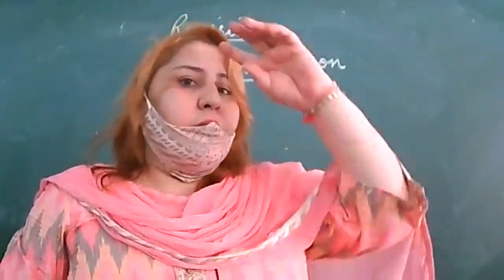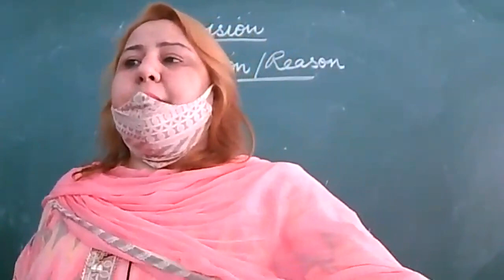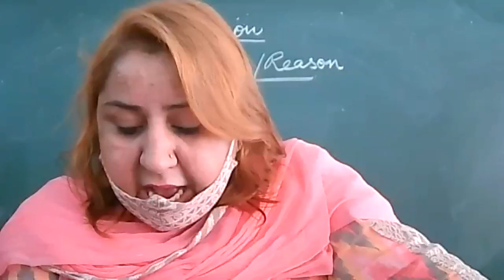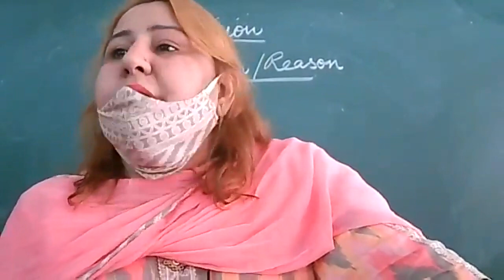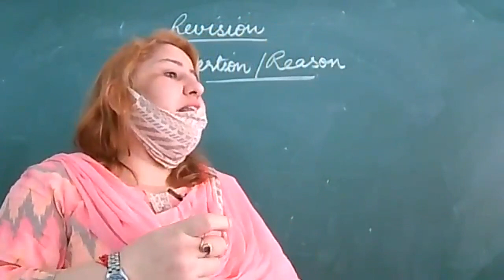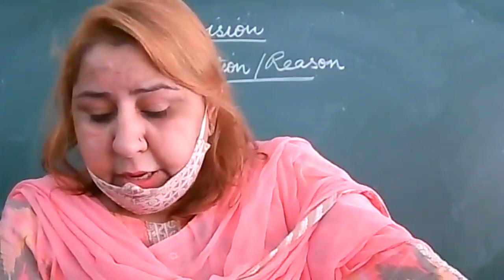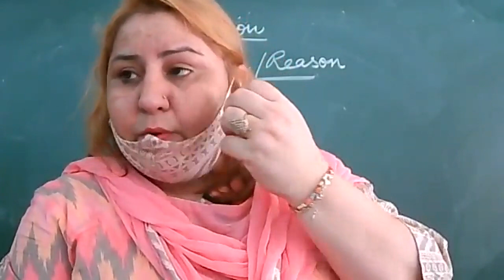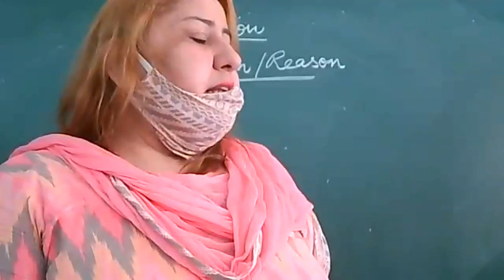9 D REVISION 24.08.21